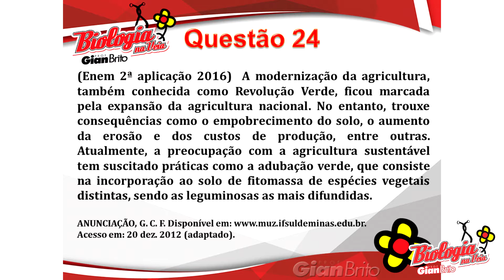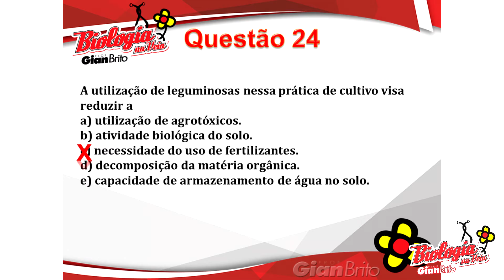USO DE LEGUMINOSAS NA ADUBAÇÃO VERDE - questão 24 - ENEM 2016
Você conhece nosso canal?

O canal Biologia na Veia é exclusivo para resolução de questões de Biologia e totalmente gratuito.

Nossas postagem ocorrem de segunda a sexta, uma resolução por dia.

Neste vídeo, o Prof. Gian Brito resolve a questão 24 da lista com questões do Enem de 2016.

24. (Enem 2ª aplicação 2016)  A modernização da agricultura, também conhecida como Revolução Verde, ficou marcada pela expansão da agricultura nacional. No entanto, trouxe consequências como o empobrecimento do solo, o aumento da erosão e dos custos de produção, entre outras. Atualmente, a preocupação com a agricultura sustentável tem suscitado práticas como a adubação verde, que consiste na incorporação ao solo de fitomassa de espécies vegetais distintas, sendo as leguminosas as mais difundidas.
Acesso em: 20 dez. 2012 (adaptado).
A utilização de leguminosas nessa prática de cultivo visa reduzir a
a) utilização de agrotóxicos.
b) atividade biológica do solo.
c) necessidade do uso de fertilizantes.
d) decomposição da matéria orgânica.
e) capacidade de armazenamento de água no solo.